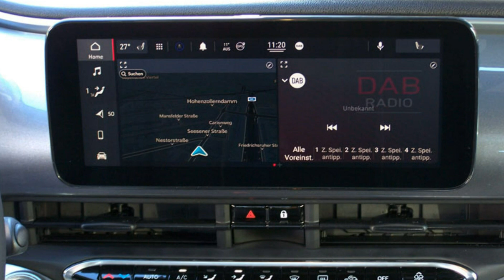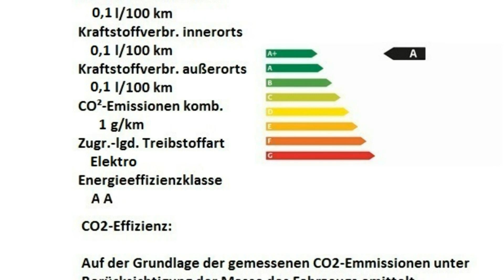Fiat 500e Elektr LED Navi Motor Village jetzt Stell.